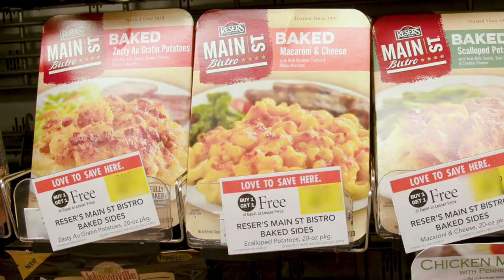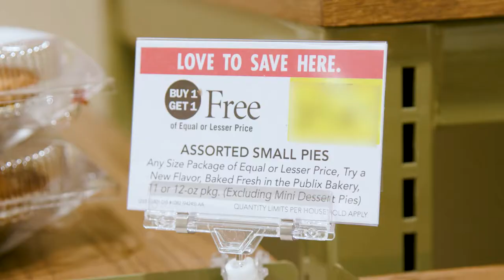This Is The South's Best Grocery Store | Southern Living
Yes, the subs are amazing. But it’s more than that.